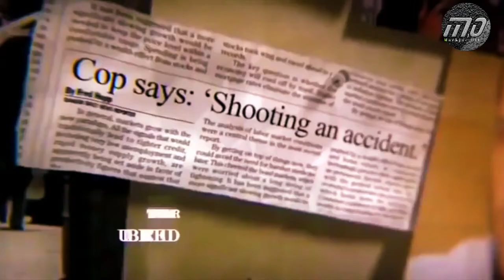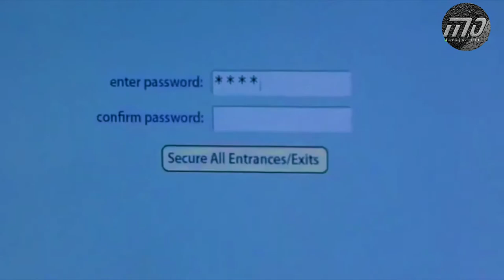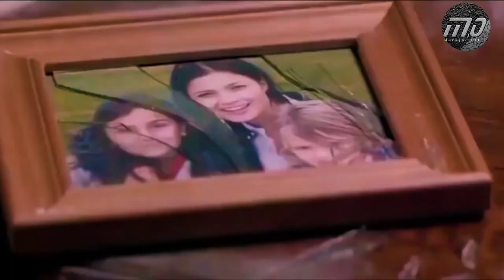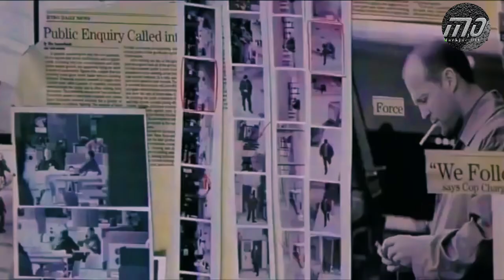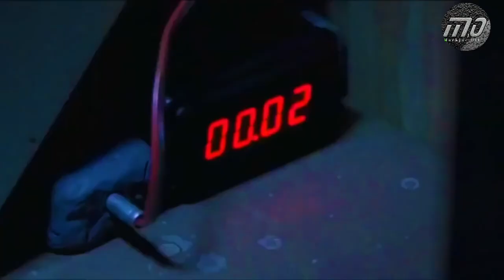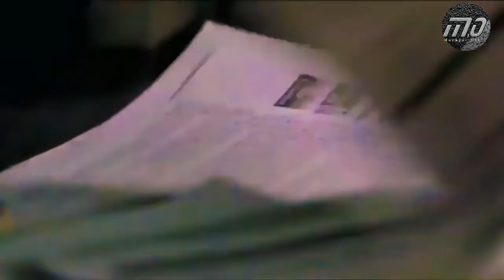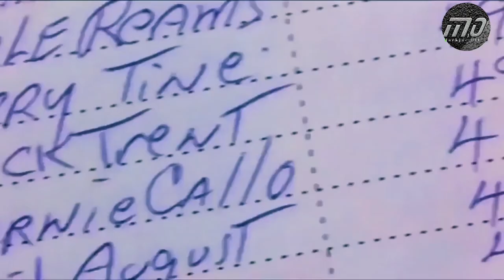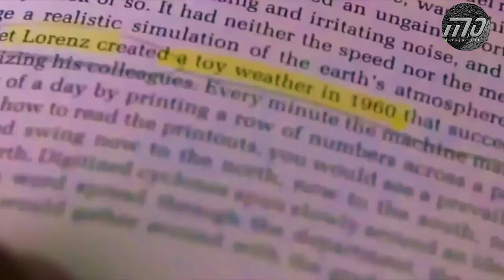FILM KEREN CHAOS ACTION JASON STATHAM FULL MOVIE ENGLISH